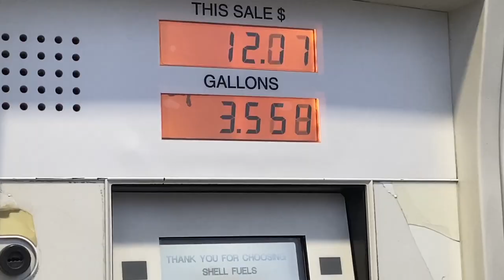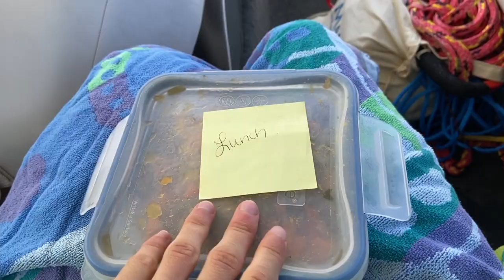WE GOT PULLED OVER BY HARBOR PATROL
That's the beauty of it.